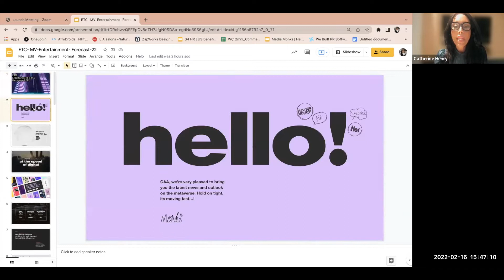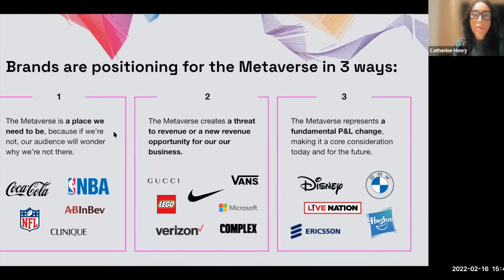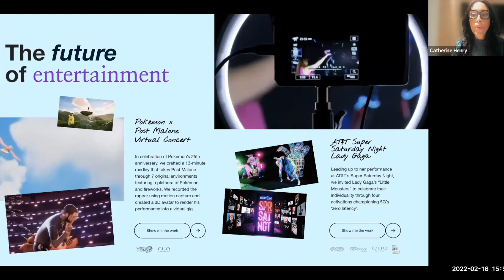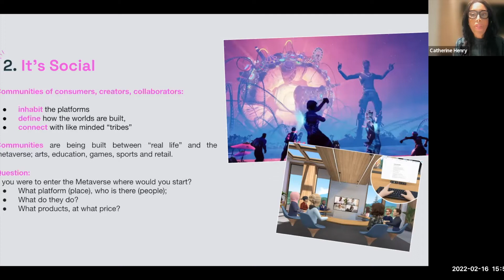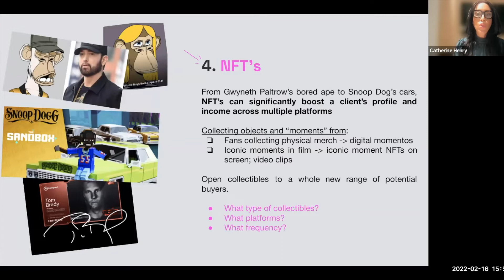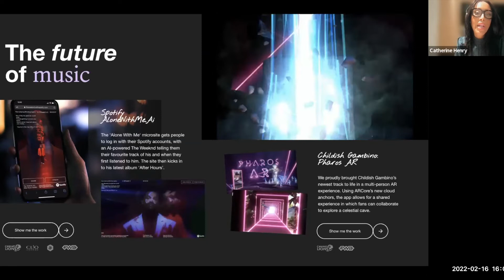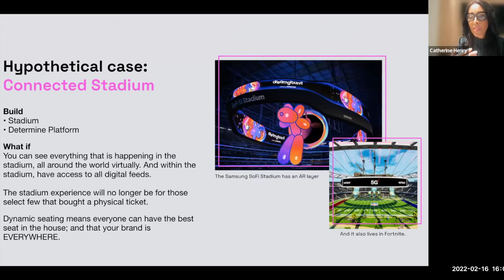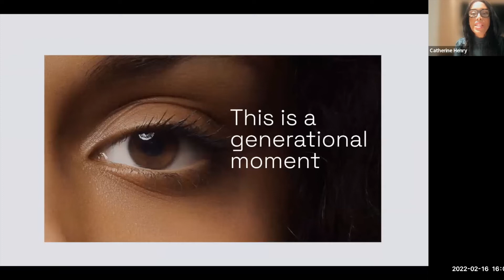220216 Catherine Henry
Feb 16 2022 Preparing for the Multiverse DTS